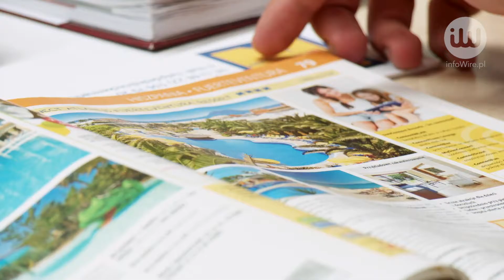gdzie wyjez dz aja polacy